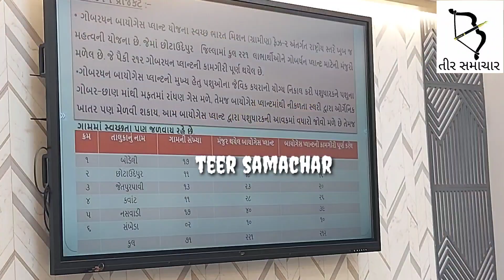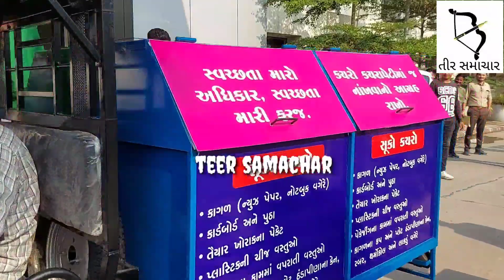ગુજરાત સ્થાપના દિને કવાંટ અને પાનવડ ગ્રા.પં.ને ઈ રીક્ષા ની ભેટ: સાંસદ ગીતાબેન રાઠવાએ આપી લીલી ઝંડી..